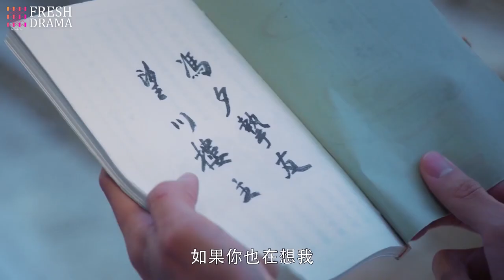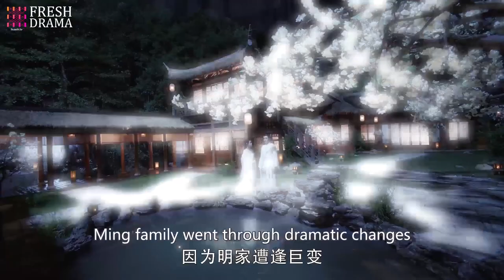🔥Finally they consummated and became the real couple before they went to fight for their country!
Synopsis:
During the Yin Dynasty, Dong Yue, a brave general in the Dingyuan Rebellion, was sent back in time to stop a war that would claim the lives of countless innocents. She sets out to murder corrupted officer Lu Yuantong in an attempt to prevent war, and during her journey, she met Feng Xi and Pang Yu. Pang Yu and Feng Xi were old friends who cared deeply for each other but fell out and turn into enemies. While trying to reconcile the two brothers, Dong Yue also tries to stop Lu Yuantang's evil schemes which are poised to tear the nation apart with their help.

Genres: Historical, Romantic Comedy, Costume & Period

Subtitles: English [CC]

Audio languages: Chinese

Director: Wai Hong Chui, Wai Honto

Starring:
Tan Jian Ci as Pang Yu [Third Prince]